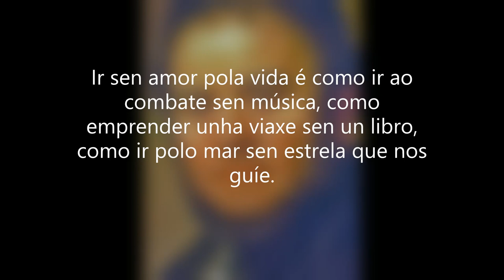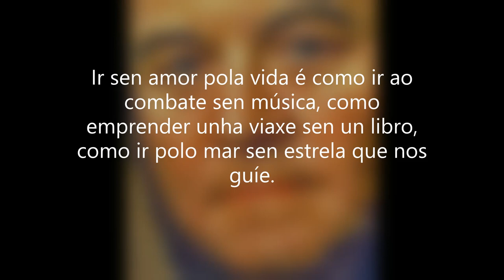IR SEN AMOR POLA VIDA De Stendhal (Rock).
Ir sen amor pola vida é como ir ao combate sen música, como emprender unha viaxe sen un libro, como ir polo mar sen estrela que nos guíe.

Stendhal